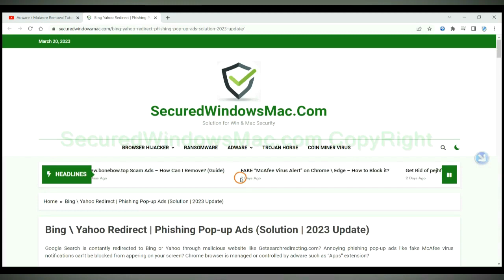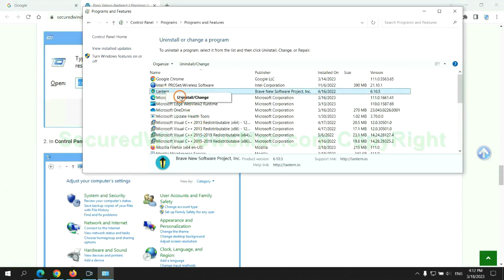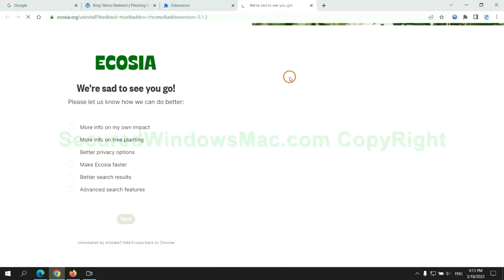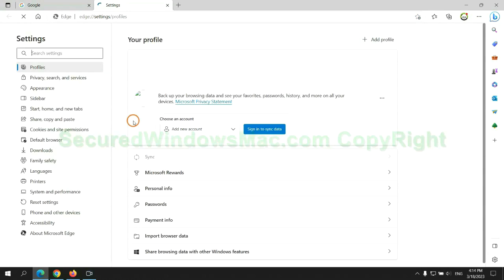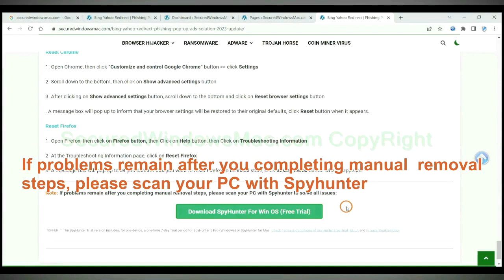Dispout Virus Removal Tutorial - Uninstall Dispout Virus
This video is for removing Dispout Virus.